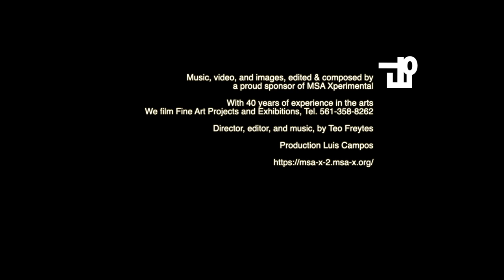"RISK" Master of Fine Arts Exhibition, Patricia & Phillip Frost Art Museum, FIU, 2019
"RISK"
Master of Fine Arts Exhibition,
Patricia & Phillip Frost Art Museum, FIU, 2019
Risk is an exhibition featuring the artwork from 2019 Master of Fine Arts Candidates. Exhibiting artists include Gianna Dibartolomeo, Stephanie Hibbard, Karla Kantorovich, Samantha Lazarus, Paul Perdomo, and German Ruiz.